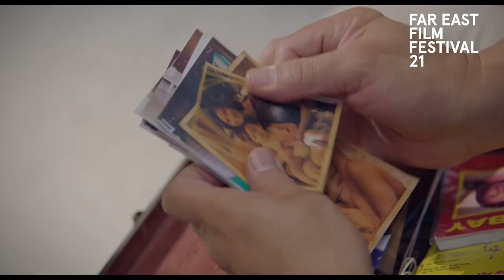Miss Granny | FEFF 21 Trailer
Joyce BERNAL, time-travel comedy with songs, The Philippines 2018, International Festival Premiere